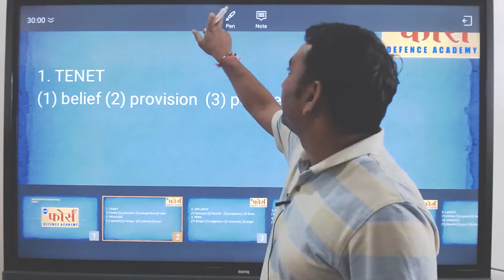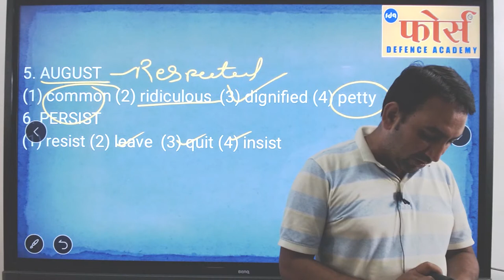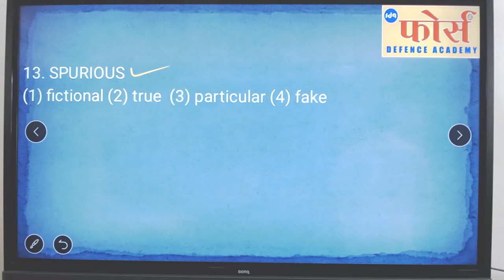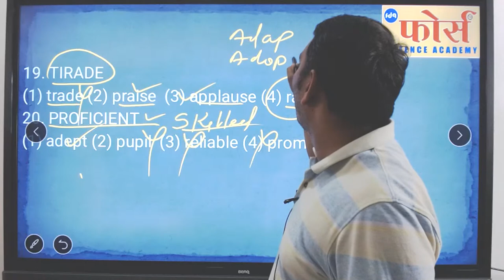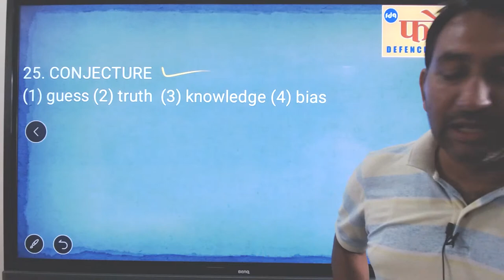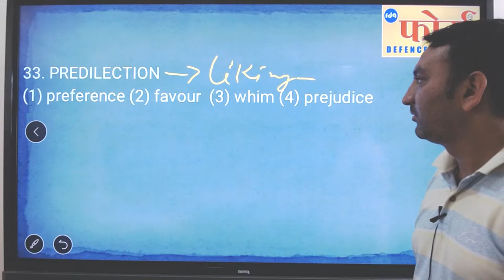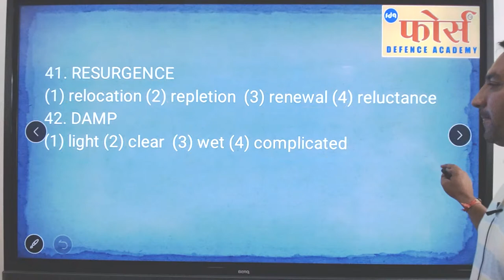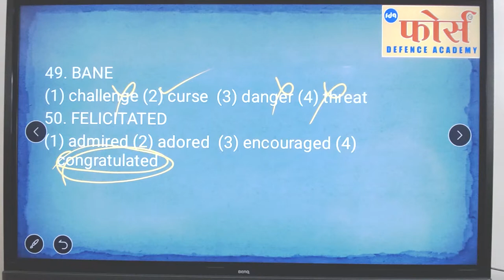Vocabulary for CDS/ NDA/Airforce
Force Defence Academy is  an Academy For preparation of Defence Exams.